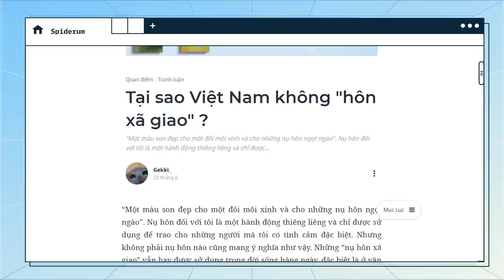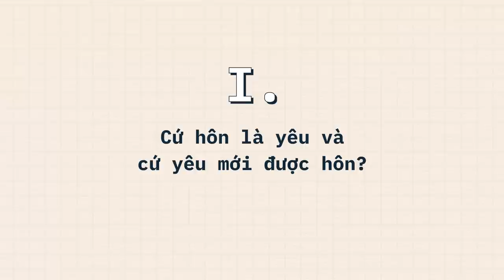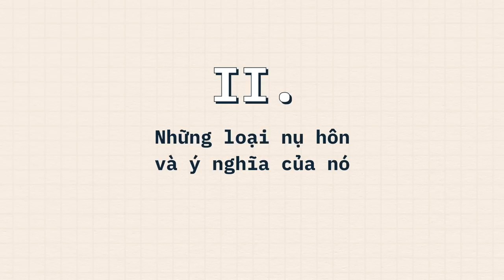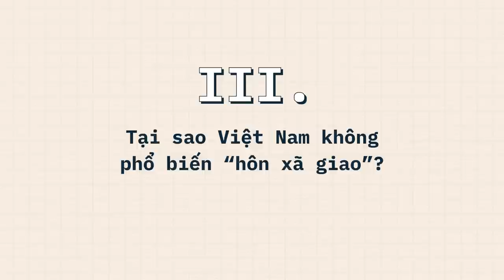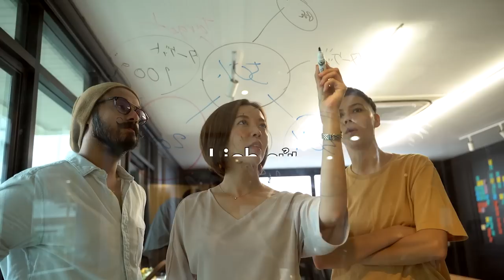Tại sao ở Việt Nam KHÔNG có “HÔN XÃ GIAO”? | Gekki_ | THẾ GIỚI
Tôi nghe được một câu chuyện khá hài hước về nụ hôn. Chuyện là tôi có một người em gái mới đi du học về nên con bé rất vô tư trong việc ôm và hôn mọi người trong giao tiếp, kể cả người khác giới. Việc này đã vô tình gây ra khá nhiều hiểu lầm tai hại, như là việc vô tình bắn tín hiệu tình cảm cho người khác giới, thành ra bị mang tiếng là Trap Girl. Đã bị mang tiếng lại còn không được miếng.
Ghé Nhà sách Spiderum trên SHOPEE ngay thôi các bạn ơi:
Nội dung:
00:00 - Start
01:00 - TVC
01:41 - Cứ hôn là yêu và cứ yêu mới được hôn ?
02:55 - Những loại nụ hôn và ý nghĩa của nó
05:13 - Tại sao Việt Nam không phổ biến “hôn xã giao”?
09:23 - Vậy có nên bình thường hoá việc hôn xã giao ?
09:54 - Outro
Bài viết: Tại sao Việt Nam không có hôn xã giao?